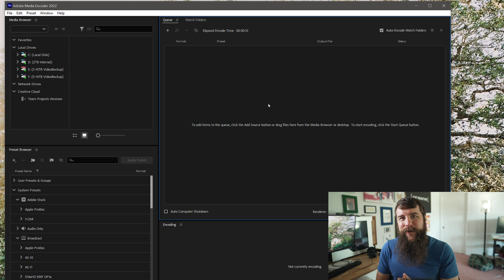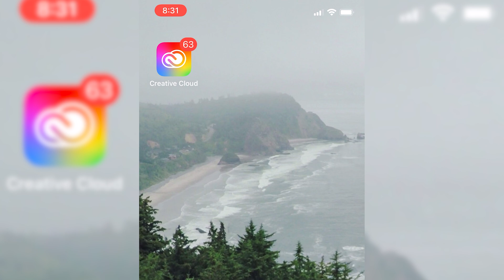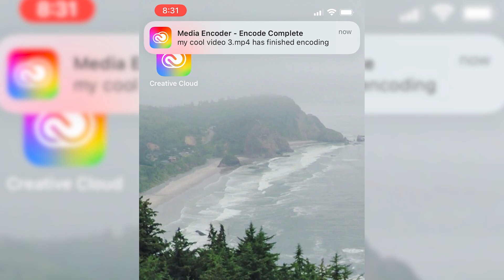Get Notified On Your Phone When Your Videos Are Exported!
Adobe released some cool new features for Media Encoder, including the ability to notify you on your phone when your videos are done exporting as well as shut down your computer! Here's how to use these new features!

0:00 Make Sure You Are Updated To Media Encoder 22.5
0:20 Feature 1 - Auto Shutdown
1:09 Feature 2 - Get Notified On Your Phone When Your Videos Are Exported
3:11 Free Guide To Help You Edit Videos!

I’m required to state that I'm a part of affiliate programs for Amazon, B&H, Best Buy, Adorama, SoundStripe, ArtList, Sweetwater, Musicbed, and Adobe and that some of the links above are affiliate links.